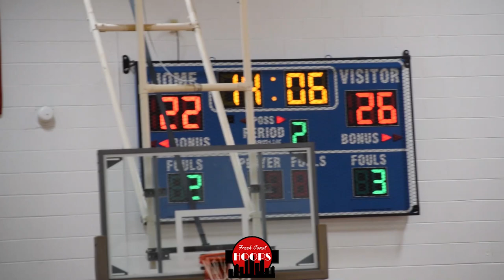West Allis Central And Tosa East Go At It! Najashi Tolefree Shows Out!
Full game highlights of West Allis Central taking on Wauwatosa East at the Brookfield Central Fall League! West Allis Central was led by Najashi Tolefree and Josiah Gillie. Tosa East was without Leon Bond in the loss.